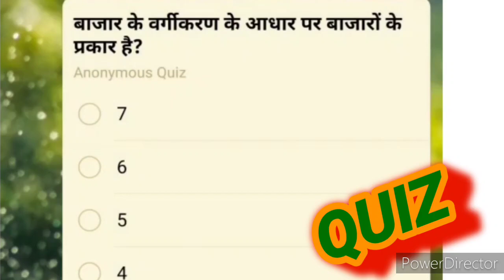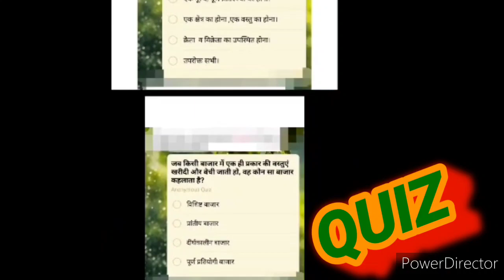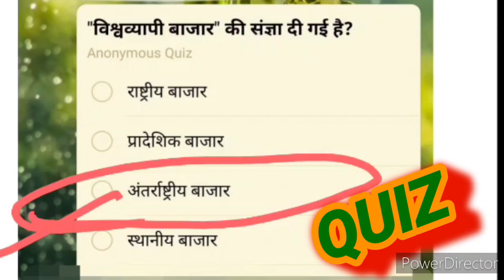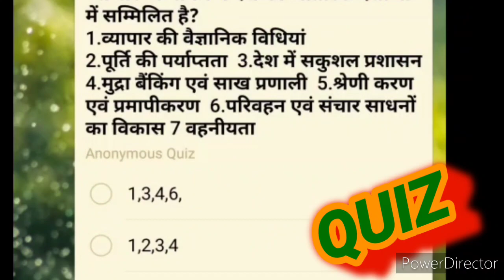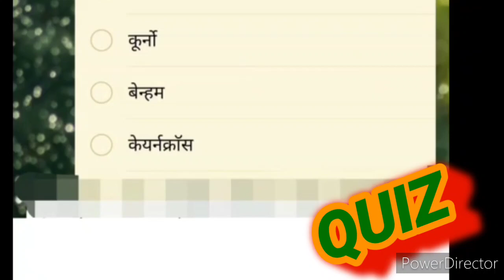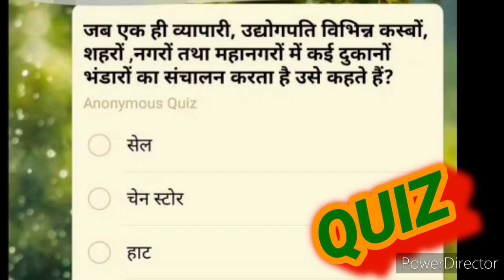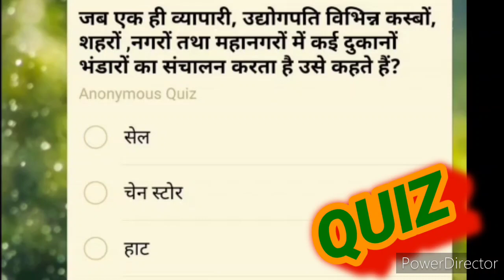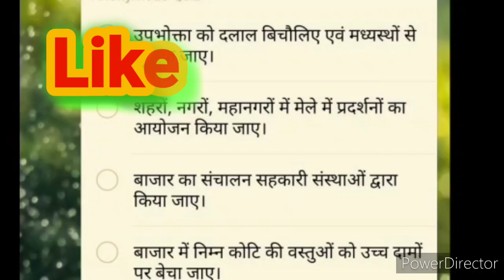Practice/set/33/Top Quiz Questions/For all Home science aspirants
Hiii guys 🙋

 This is educational channel and give you important, useful content for your examinations👍

watch all vedioes and  solid your prepration for  all competitive exams
regarding Home science 👍

Net/Jrf/TgtPgt/Rpsc/Dsssb/Gic/Bsc/11th/12th👍

for more vedioes